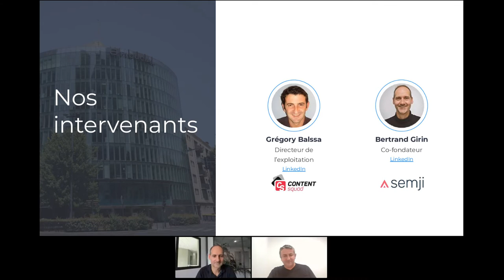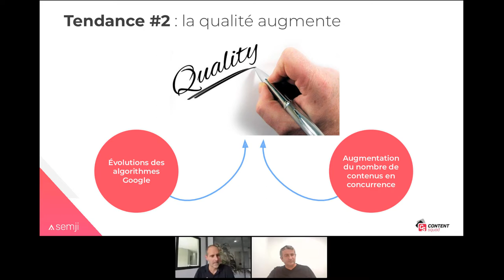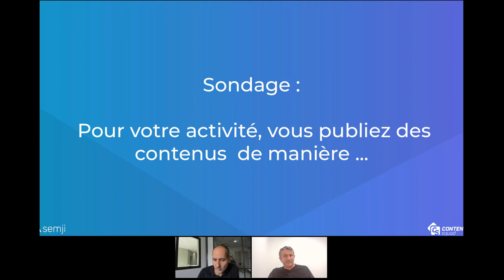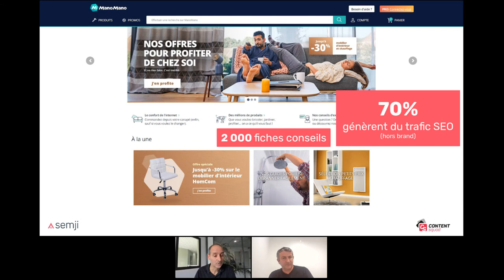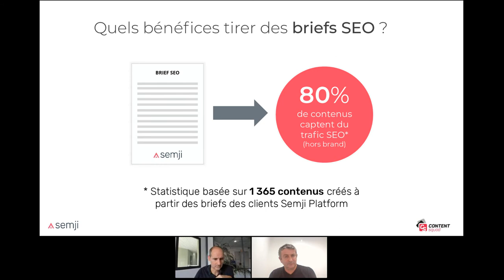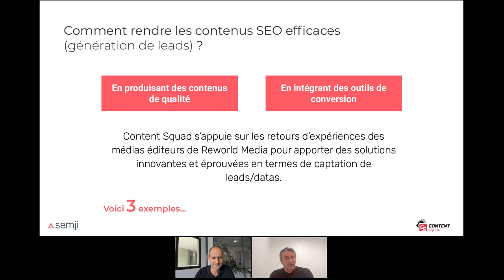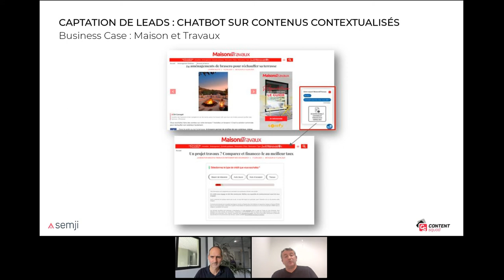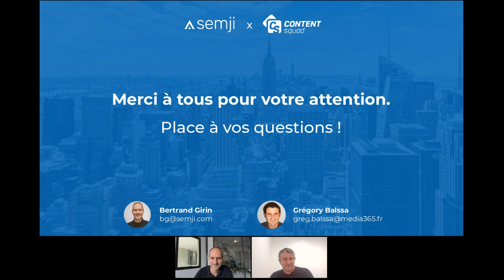SEO & Lead generation : Et si le Content Marketing devenait votre meilleure stratégie ?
Semji et Contend Squad s’associent pour webinar axé sur la Lead Generation en convergeant SEO et Content Marketing. Découvrez en 45 minutes avec Bertrand Girin, co-fondateur de Semji, et Gregory Balssa, Directeur de l’exploitation de Content Squad, conseils et méthodologies pour mettre au galop vos contenus SEO, capter des prospects et les transformer en clients.